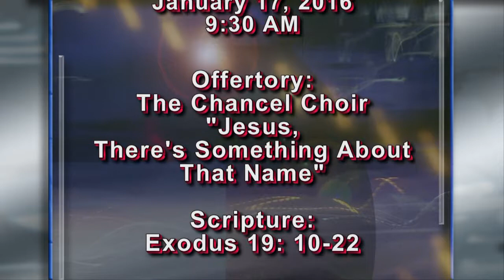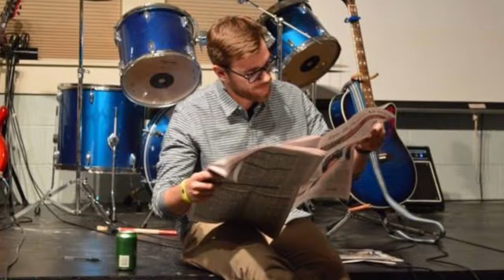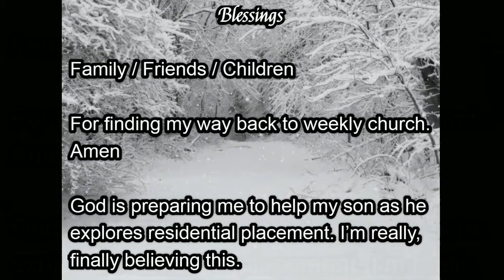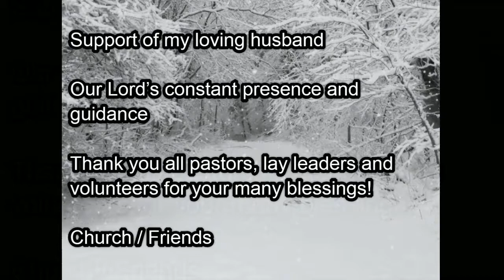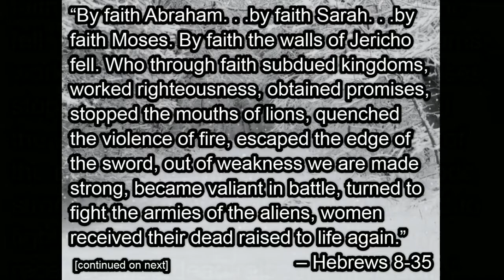PCUMC Worship - January 17, 2016 - 9:30 AM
Date: January 17, 2016 - 9:30 AM
Scripture: Exodus 19: 10-22  Sermon Series: Lessons From The Desert
Speaker: Pastor Lisa Taylor